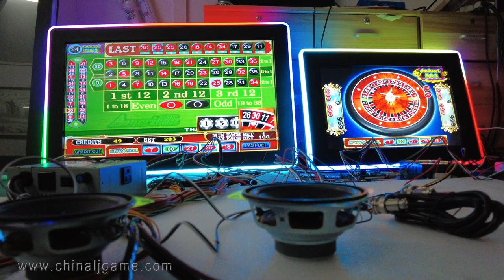32 Inch Infrared Touch Screen Jackpot American Roulette Linking Version Kits With Monitors For Sale